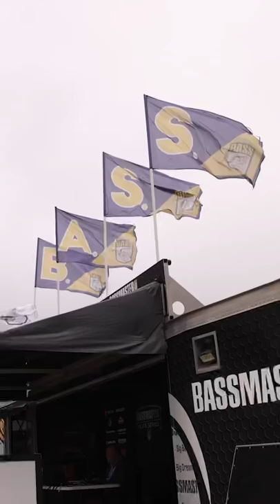Lee Livesay, Bassmaster Champion 🏆and the King of Lake Fork 👑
Lee Livesay wins on his home lake in back to back years as he broke 113 pounds to take the title at the 2022 Simms Bassmaster Elite.